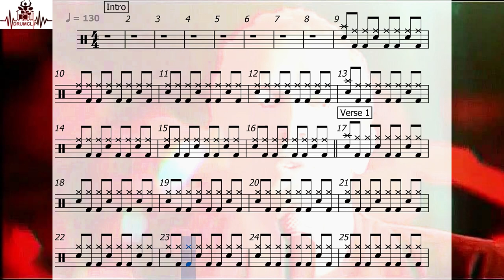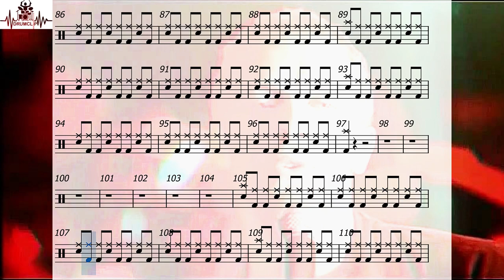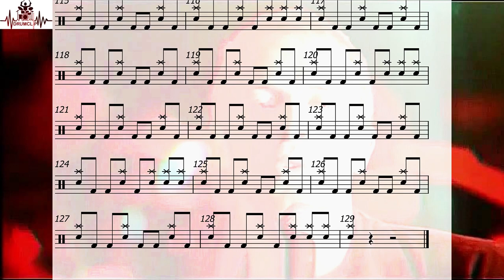Coldplay - Clocks (Drum Score)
🎼 Coldplay - Clocks (DRUMCLIP)

🎵 Coldplay - Clocks
📅 2002
🎚️ 130 (BPM)